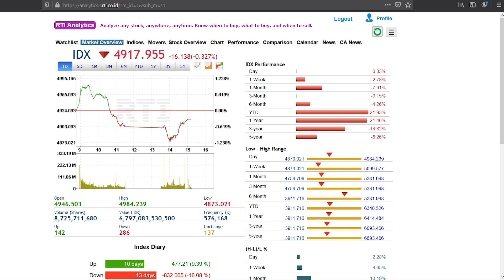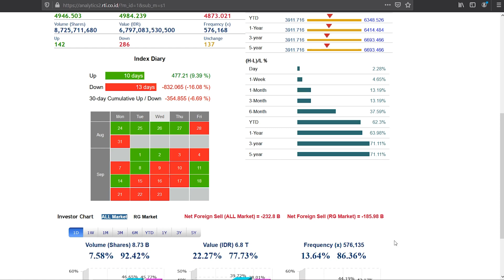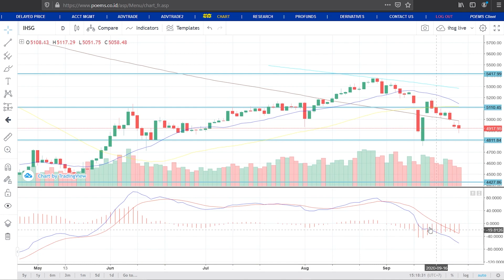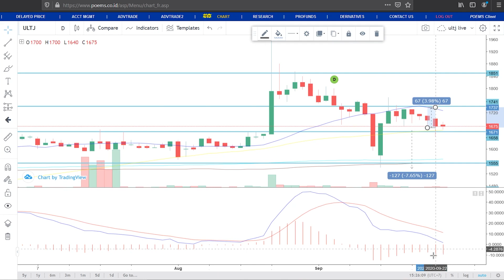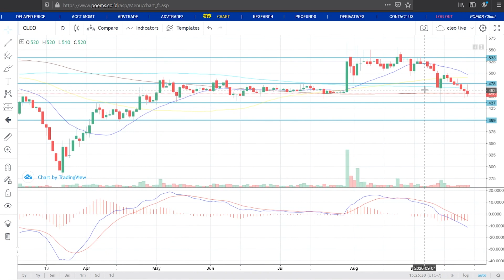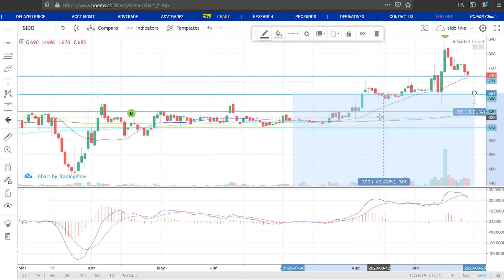Analisa Teknikal UNVR MYOR ULTJ CLEO SIDO